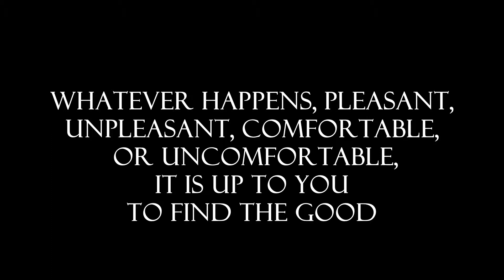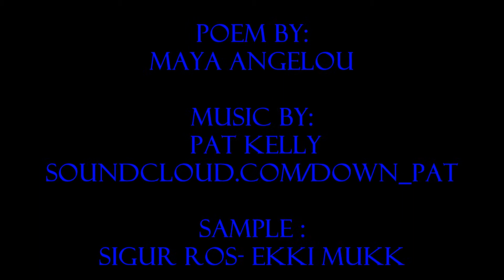still i rise workout motivation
workout motivation- Still I Rise